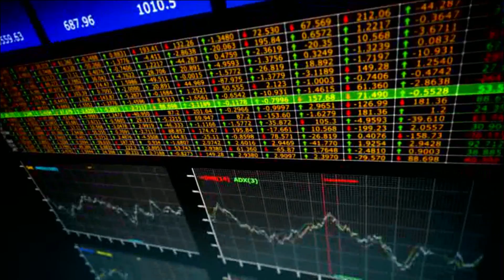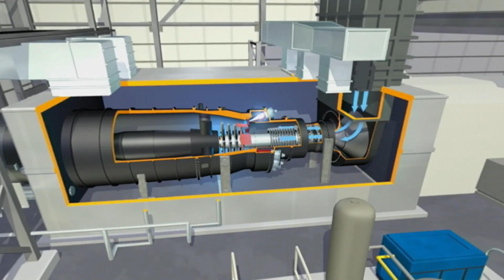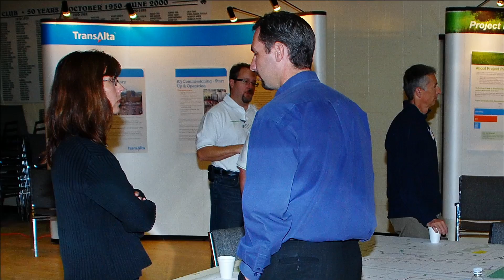Sundance 7: A Power Plant for the Future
TAMA Power, a partnership of TransAlta Corporation and MidAmerican Energy Holdings Company is committed to building reliable, economical and environmentally responsible natural gas fuelled power generation facilities for Albertans. Sundance 7, is planned to be a 800 megawatt (MW) combined-cycle natural gas plant located in Parkland County, Alberta near Lake Wabamun. Sundance 7: Powering Alberta and our future prosperity, while engaging the local community through every step of the project.